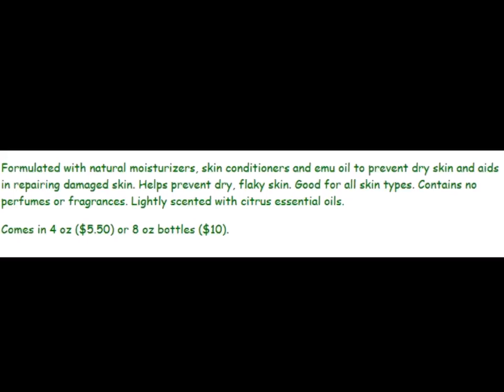Summer Series 2016, Product Review: Desert Palms Hand & Body Moisturizer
This short clip is a product review about Desert Palms Hand & Body Moisturizer.

CREDITS

All art work was created by Ozwind Publishing, LLC, 2016